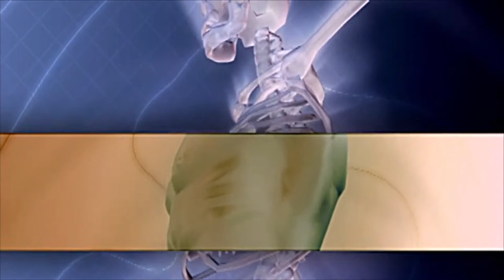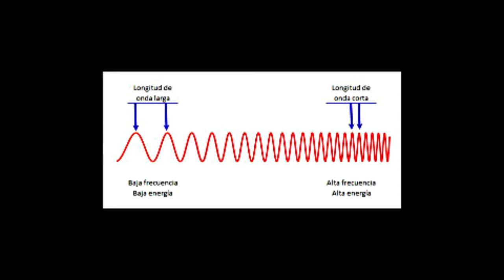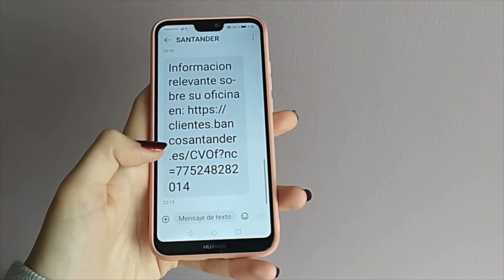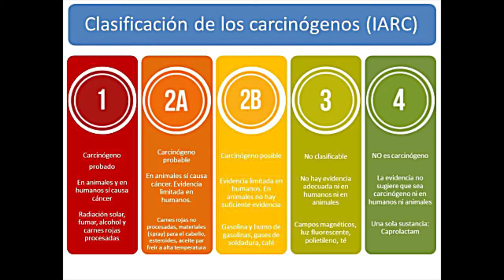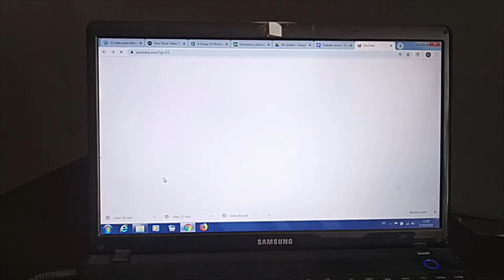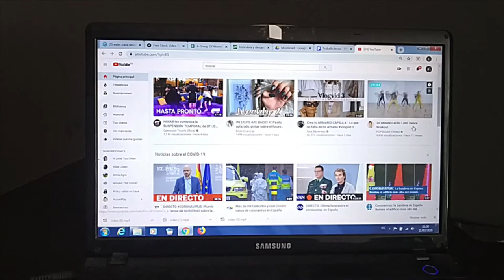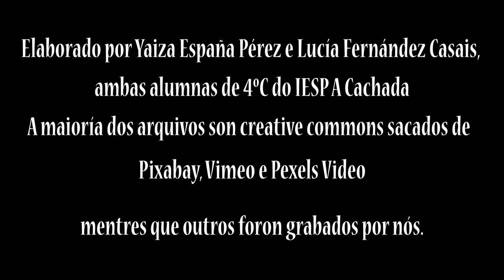2020- Telecomunicacións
Lucía e Yaiza, 4º ESO
Marzo 2020